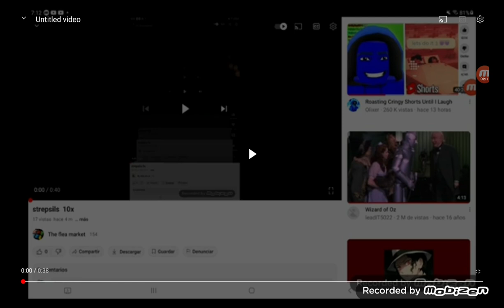strepsils 12x the end